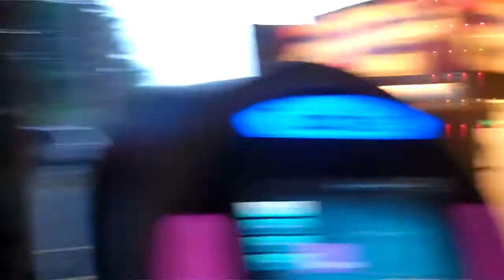Singing at El Patron Restaurant 5-25-2018